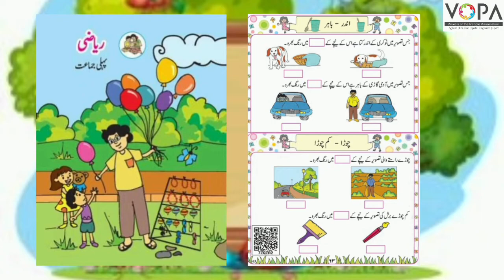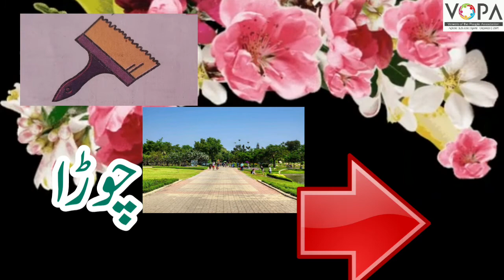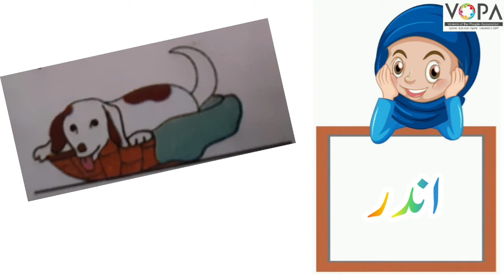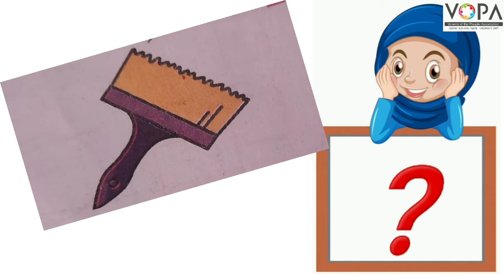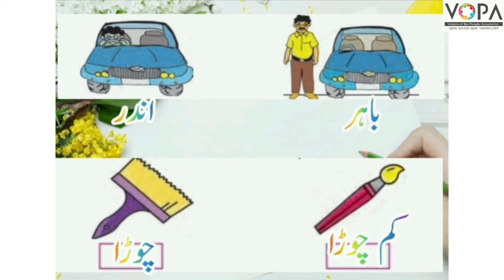1st | Math | Chap No 1 | اندر -باہر ، چوڑا -کم چوڑا | V3 | VSchool